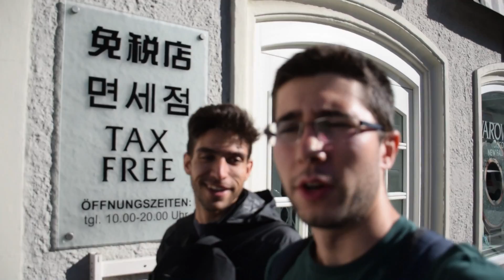Vistas | Interrail 6 | Salzburg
Llegamos bien temprano a Salzburg!
Donde nos espera un largo día de vista a la ciudad de Mozart.